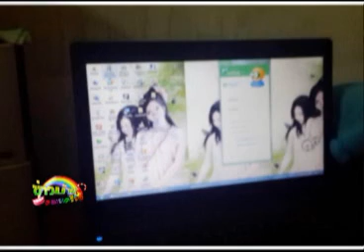ข่าวบ่ายคลายเครียด 26 09 57 เบรค 2